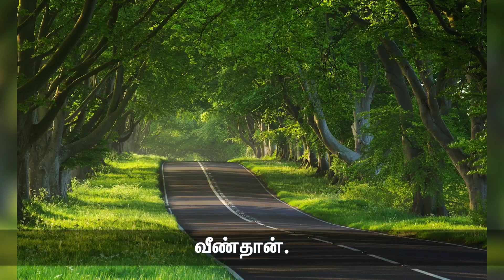Seeman Official whatsapp Status tamil#political seeman ntkசீமான் video 💯👍